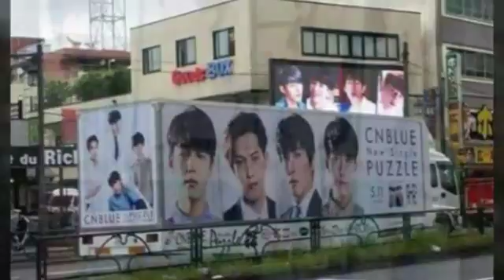By Your Side